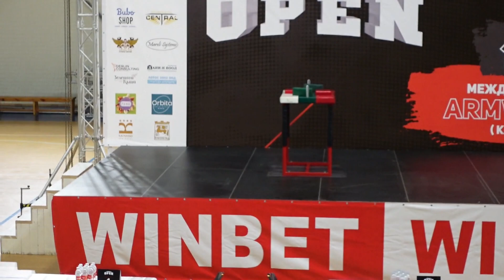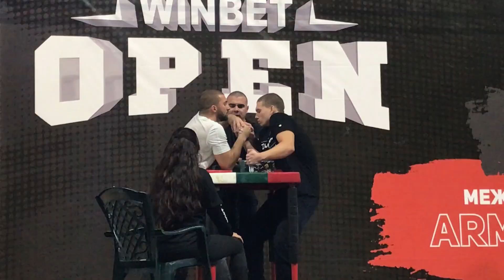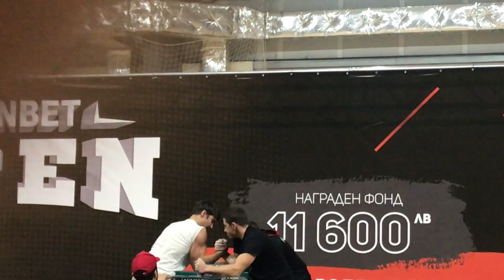Winbet Open 03.12.2022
International armwrestling tournament Winbet Open Blagoevgrad 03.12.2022
Summary
Left hand:
Amateurs:
+80kg
Georgi Petrov 1st place
Juniors:
-70kg
Iliyan Valkov 3rd place
-80kg
Bozhidar Kunev 3rd place
Youth men:
-70kg
Ivailo Kolev 2nd place
Men:
+100kg
Yordan Tsonev 1st place
Absolute
Right hand:
Amateurs:
-80kg
Kiril Kupenov 2nd place
+80kg
Georgi Petrov 2nd place
Juniors:
-70kg
Iliyan Valkov 2nd place
Men:
-70kg